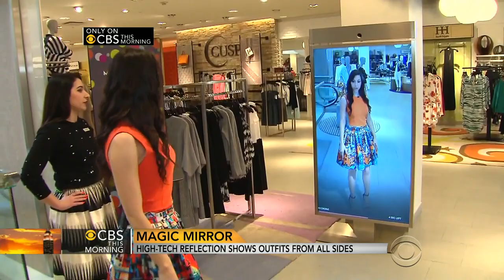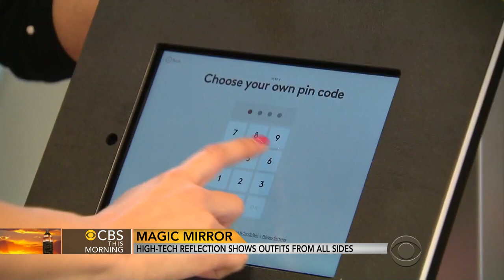High-tech "Memory Mirror" records and shows outfits from all angles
It's not your average mirror at Neiman Marcus; it's actually a giant video screen and camera. A shopper who tried it out was able to see her outfit from 360 degrees and compare clothing options side by side. Ben Tracy reports.